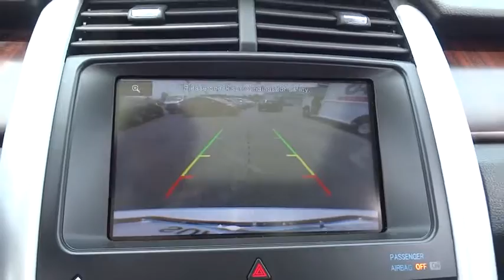2013 Ford Edge Highland Park, Arlington Heights, Skokie, Libertyville, Glenview, IL 38505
2013 Ford Edge

BALANCE OF THE FACTORY 5 YEAR OR 60000 MILE POWER TRAIN WARRANTY from the date of first use!AVAILABLE EXTENDED WARRANTY!CALL OUR SALES STAFF TODAY TOLL FREE AT 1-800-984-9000 TO GET ALL THE DETAILS ON THIS VEHICLE! We are not responsible for any typos or errors on the information provided here.